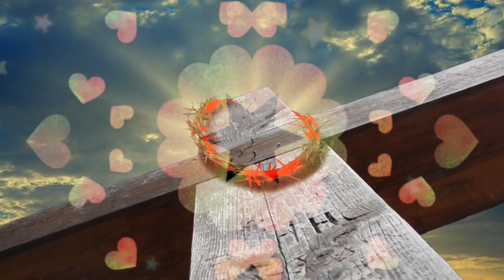இன்றைய வசனம் (22.04.2023). புனித யோவான் 6: 16-21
Today Bible Verses summary:

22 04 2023. சனிக்கிழமை. பாஸ்கா இரண்டாம் வாரம்.
முதல் வாசகம் : திருத்தூதர் பணிகள் 6: 1-7.
நற்செய்தி : புனித யோவான் 6: 16-21..

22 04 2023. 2nd Saturday of Easter.
First Reading: Acts 6: 1-7.
The Gospel of St John 6: 16-21..

Audio owner: Fr.Lawrence

Jjoe God’s Love